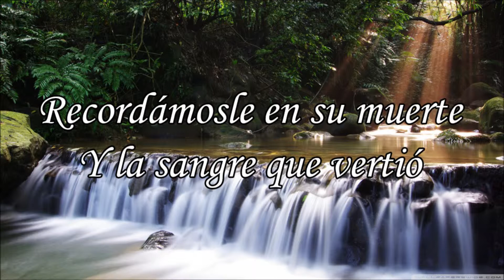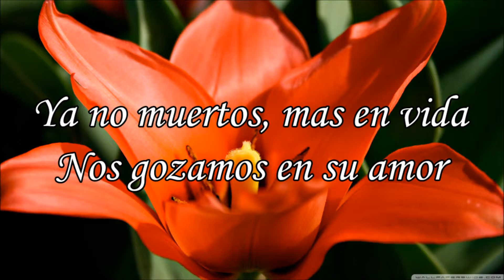277 Reunidos, Cual Hermanos